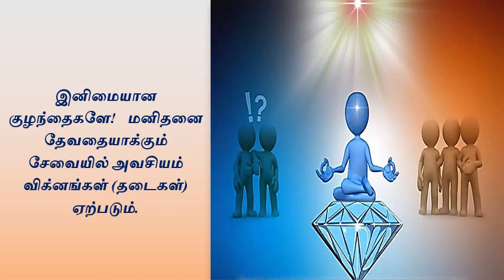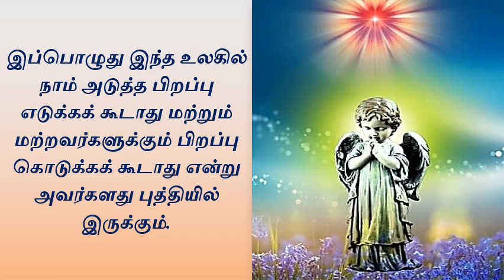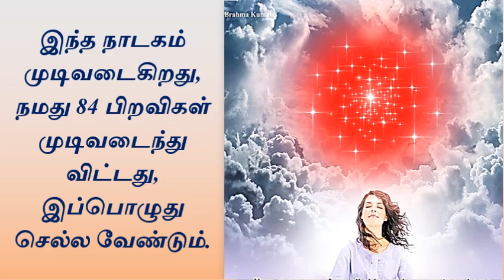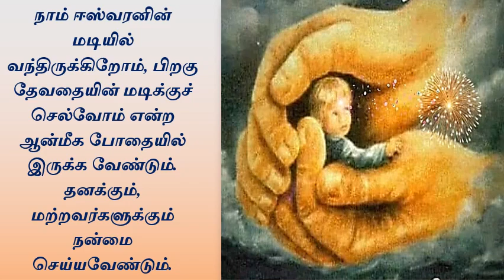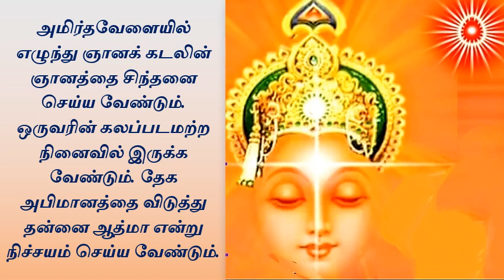14 11 2023 தமிழ் முரளி கருத்துகள்